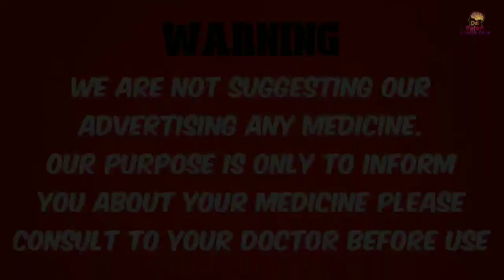Cetirizine tablet uses dose and side effect.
इस वीडियो में Cetirizine tablet के बारे में जानकारी दी गई है इस वीडियो को देखकर आप Cetirizine tablet  के बारे में पूरी जानकारी प्राप्त कर सकते हैं !